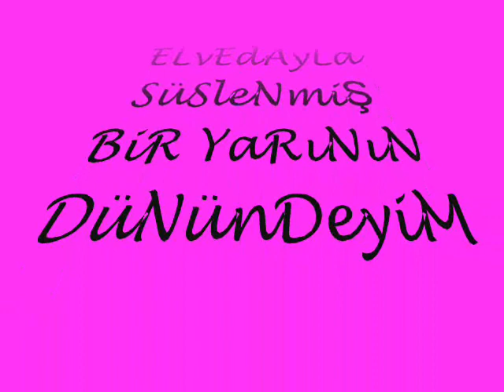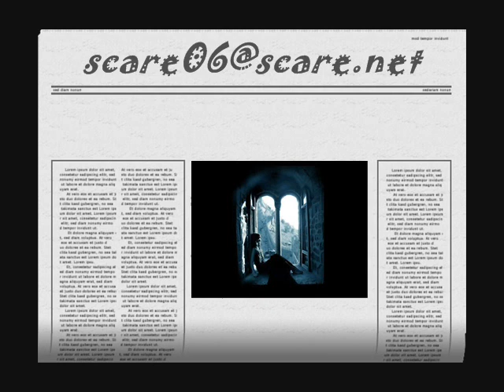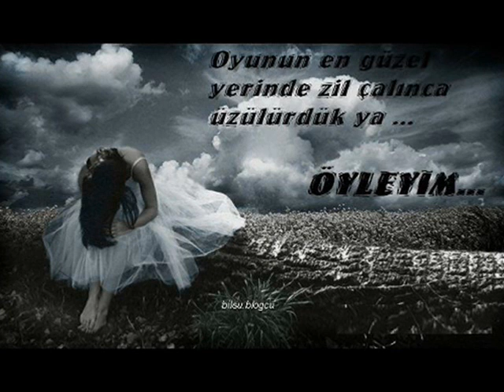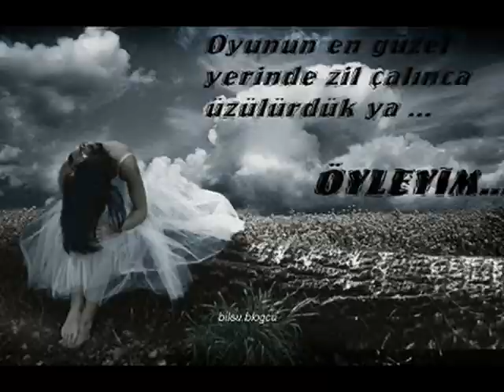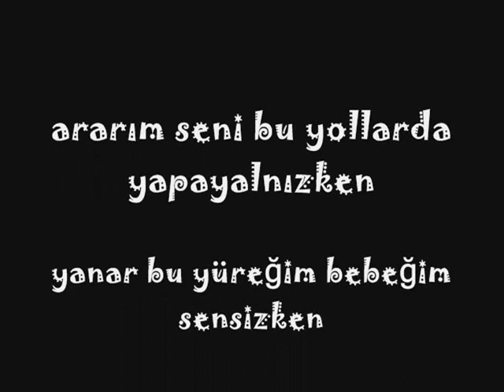Elvedayla süslenmiş bir yarinin dünündeyim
mesth feat & cevap sonnur